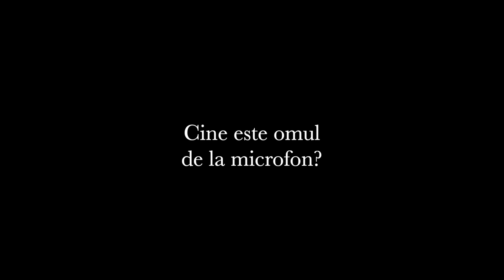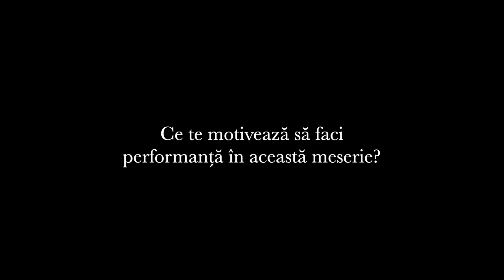Oamenii din spatele microfonului - Irina Cristina Vasilescu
24 martie 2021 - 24 ani cu Radio România Muzical.
Oamenii din spatele microfonului se prezintă. Irina Cristina Vasilescu - realizator